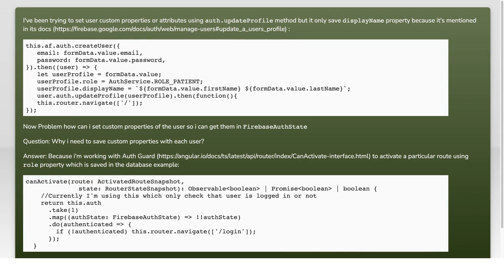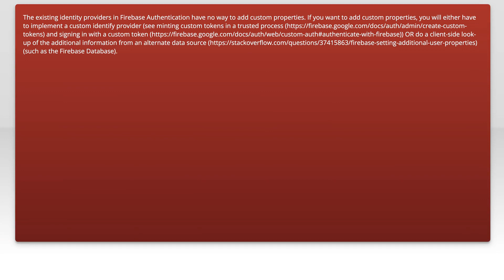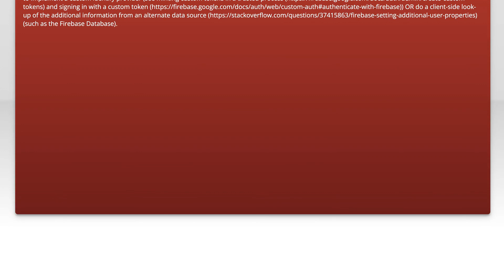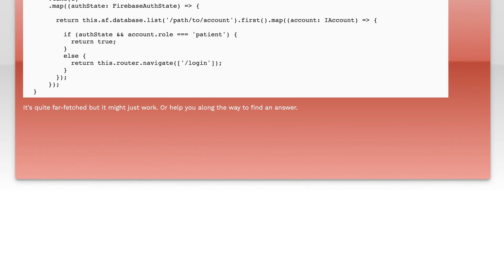Angular2 Firebase Set User Custom Propertise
angular: Angular2 Firebase Set User Custom Propertise

Related to: angular, typescript, firebase, angular2-routing